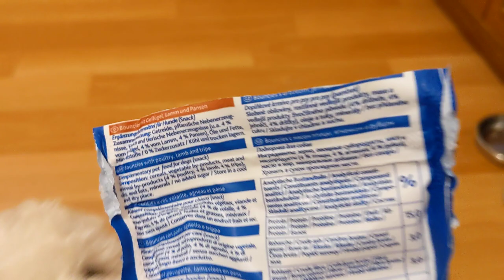Trixie косточки "Bouncies" 75 гр (ягнёнок+птица+желудок)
Данные лакомства отлично помогают животному содержать полость рта в идеальном состоянии. Абсолютно вся продукция компания выпускается с сертификатами качества и не содержит в своем составе вредных компонентов, поэтому является абсолютно безопасной продукцией для щенков, нуждающихся в качественном прикорме. При помощи Soft Snack Bouncies, у них освежается дыхание, а также происходит очищение  и ухаживание за ротовой полостью.